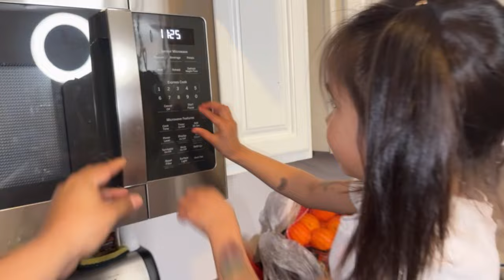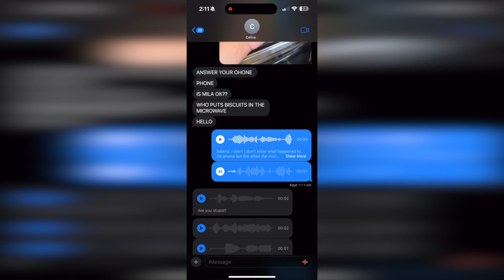OUR DAUGHTER ALMOST BURNED DOWN OUR HOUSE...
Hey BAE Family!!

COME & STALK US :)

Celina's Instagram:

 / celinag_

Celina's SnapChat: celinagreen

Vic's Instagram:

 / vicblancoo

Vic's SnapChat: victorinohh

Baby Mila & Baby Soul's Instagram:

 / kamilaandkelani